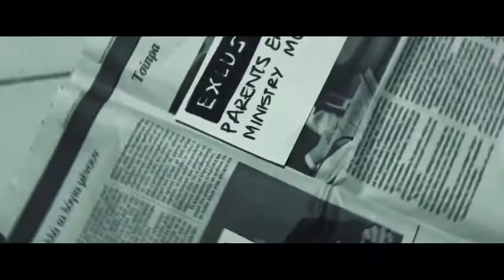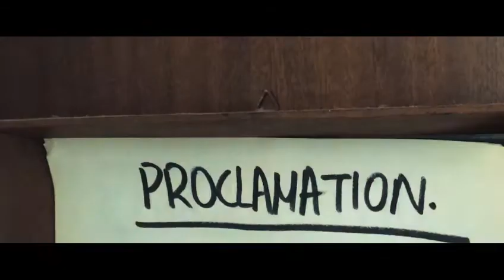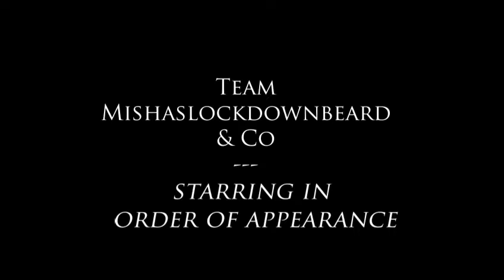GISH 2020 ITEM 158